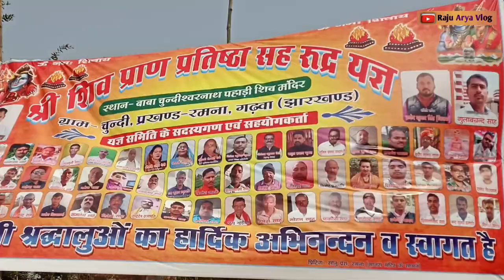भानु प्रताप शाही🙏। चुन्दी महायज्ञ में। bhanu bhasan। Village vlog।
भानु प्रताप शाही🙏। चुन्दी महायज्ञ में। bhanu bhasan। Village vlog। Raju Arya vlog

bhanu pratap Shahi
bhanu pratap Shahi bhasan
Village vlog
Village video viral
Village vlog channel
Village video
baba chundeshwar nath pahadi shiv mandir
baba chundeshwar nath
chundi
ramna
garhwa
mahayagy me mela

भानु प्रताप शाही
भानु प्रताप शाही का भाषण
भानु प्रताप शाही के गाना
भानु प्रताप शाही
bhanu pratap shahi ka bhashan
bhanu pratap shahi
bhanu pratap sahi bhawnathpur
bhanu pratap sahi ke gana
bhanu pratap sahi ka new

Raju Arya vlog
Village boy
Village vlog
Video Viral
Most wanted Village boy
Most popular gaoo
raju Arya Vlog
# Village video

my first vlog tech champion

my fisr
my first brand comedy video
my first school vlog darshan
diaries
and kashmir related
my first success on# youtube

vlog video
vlog video

Raju Arya
from - garhwa jharkhand
                                                      Thanks 🙏